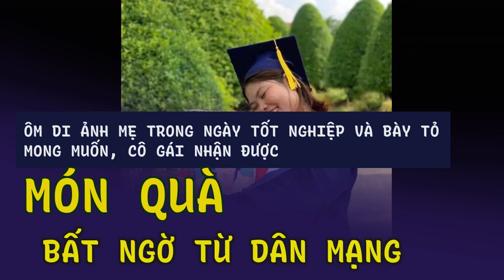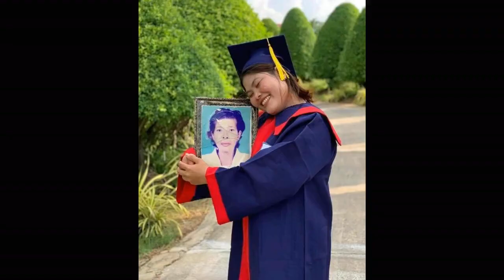Ôm di ảnh mẹ trong ngày tốt nghiệp và bày tỏ mong muốn, cô gái nhận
Bức ảnh cô gái ôm lấy di ảnh mẹ trong ngày tốt nghiệp của mình đã khiến không ít người rơi nước mắt."Em mất mẹ năm 14 tuổi, một thân chật vật với cuộc sống. Nay tốt nghiệp nhờ quý anh chị ghép giúp tấm ảnh bé chụp với em ạ", cô viết. Ngay sau đó, cộng đồng mạng đã cùng nhau chung tay phục dựng bức ảnh. Theo đó, cô gái đã nhận được bức ảnh vô cùng xúc động khi gương mặt của người mẹ thân thương được tái hiện.
Nhiều người đã chia sẻ, chắc hẳn em sẽ rất hạnh phúc khi nhìn thấy người mẹ thân thương được tái hiện, được em ôm lấy trong ngày trọng đại của mình. Mẹ không được chứng kiến khoảnh khắc, cột mốc của đời em, nhưng chắc hẳn ở thế giới bên kia, bà sẽ rất hạnh phúc vì có con gái hiếu thảo.
- Mình mất mẹ năm 10 tuổi, độ tuổi ai cũng nghĩ rằng bé xíu, chắc sẽ không nhớ gì đâu. Nhưng nó đã trở thành nỗi đau đi cùng mình theo tháng năm, mãi không bao giờ quên.
Câu chuyện xúc động trên đã được một cô giá chia sẻ trong cộng đồng Photoshop. Cụ thể, cô đã đăng tải tấm ảnh ôm lấy di ảnh mẹ trong ngày tốt nghiệp của mình, đồng thời nhờ mọi người ghép thành tấm ảnh chụp cùng mẹ. Được biết, mẹ cô mất từ sớm, vì thế, được chụp ảnh cùng mẹ trong lễ tốt nghiệp là mơ ước lớn nhất.
- Thương em, chúc em luôn có mẹ bên cạnh, nhìn hình mà không kềm được nước mắt ấy.
- Thương quá cô gái nhỏ, chúc em một đời bình an.
Trong ảnh được Photoshop, mẹ cô mặc áo dài đỏ, nở nụ cười hiền hậu và được cô gái ôm lấy. Tuy tấm ảnh chất lượng không cao, còn nhiều lỗi kĩ thuật nhưng lại thể hiện tấm lòng của người chỉnh sửa.
- Chắc hẳn em đã nhớ mẹ nhiều lắm.
Ai cũng nhận ra rằng, có mẹ là điều quý giá trong đời. Đồng thời, nhiều người cũng đã gửi lời an ủi, động viên và chia sẻ dành cho cô gái. Sau đây là một số bình luận từ cư dân mạng:
- Ai còn mẹ xin đừng làm mẹ buồn, mọi người ơi.